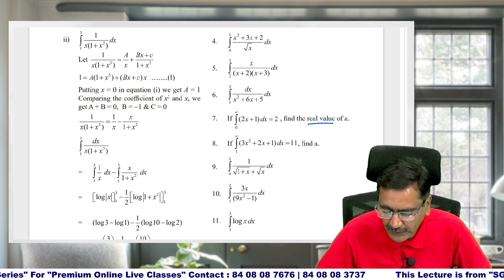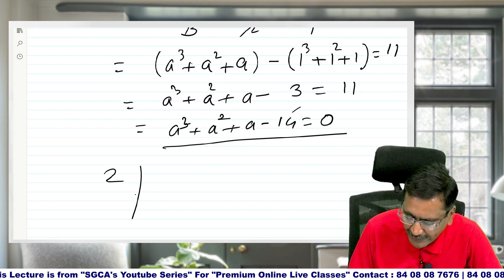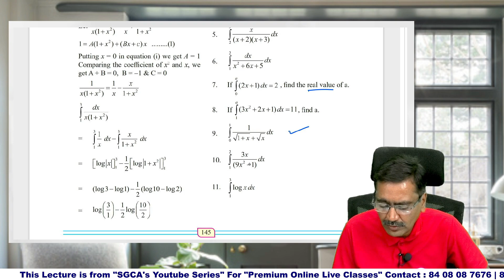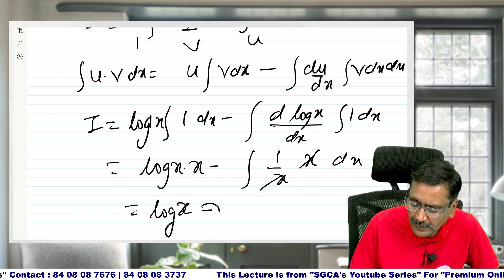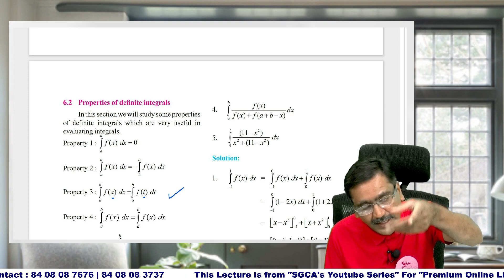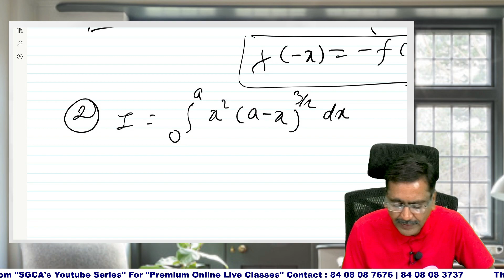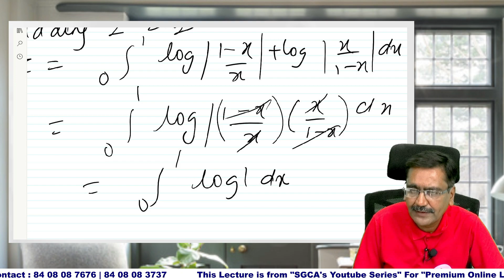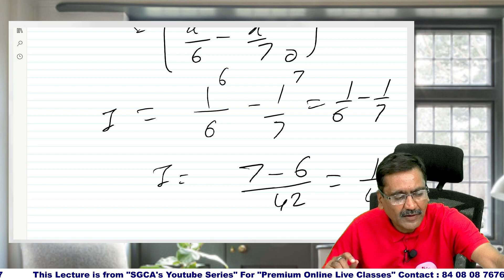Class 12 | Maths | Part 1 | Chapter 7 | Applications of Definate Integrals | Hsc board | Maha Board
📌 Class 12 English complete subject playlist Neha Maam
📌 Class 12 English complete subject playlist - Akshita Maam